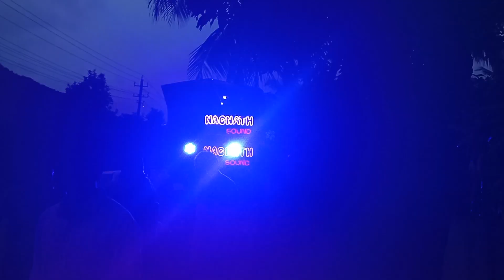NAGNATH BAND KARWAR 👑💛 MUKUL DJ 8296048823 SANTOSH 6362161768